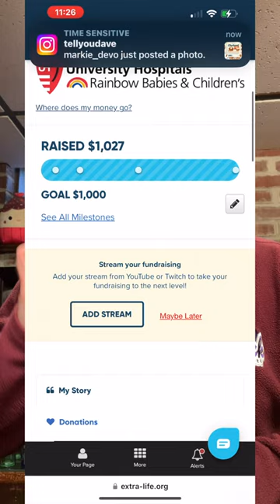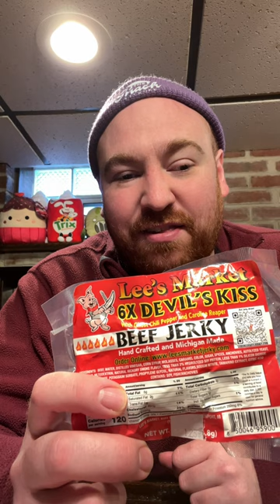Another Extra Life Challenge 6X Devil's Kiss Lees Markey Jerky Spicy Challenge!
Our Snack Producers
Robby Bobby Miller